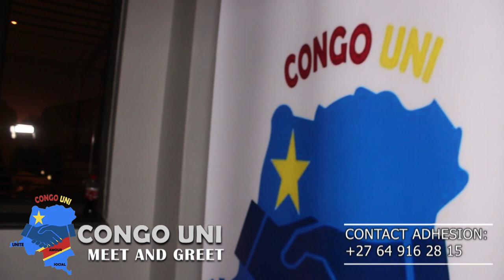🔮CONGO UNI 🇿🇦MEET AND GREET, Plus de 200 congolais réunies pour célébrer la fête de l'indépendance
🔮En direct de l'afrique du Sud, platforme "Congo Uni" tous réunis comme un seul homme pour célébrer la fête de l'indépendance de la RDC Congolais levons nous c’est maintenant ou jamais!
IN GOD WE TRUST FOREVER